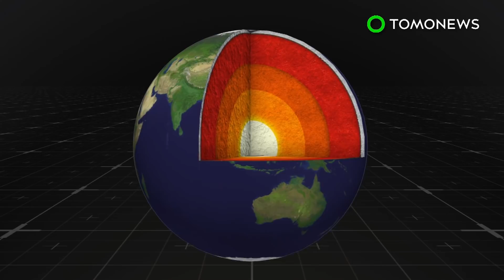Sumber panas Geothermal terletak di bawah lapisan es Antartika Barat - TomoNews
PASADENA, CALIFORNIA —   Sebuah studi NASA baru memperkuat teori bahwa sumber panas ada di bawah Antartika Barat. Periset telah menemukan bukti bahwa sumber panas bumi yang disebut mantel mantel terletak jauh di bawah Antartika Marie Byrd Land.

Mantle plum adalah tempat tidur batu panas yang sempit yang bangkit dari mantel bumi. Mereka menyebar seperti topi jamur di bawah kerak bumi, menyebabkannya tonjolan ke atas. Dengan menggunakan model numerik, fluks energi dari mantel mantel dihitung menjadi 150 miliwatt, hanya 50 miliwatt kurang dari fluks panas rata-rata di bawah Yellowstone.

Periset mengatakan sumber panas bisa menjelaskan pencairan yang menciptakan sungai dan danau di bawah lapisan es Antartika Barat, namun ini bukan ancaman baru atau lebih peningkatan ancaman. Namun, perubahan cuaca global dan kenaikan permukaan air laut dapat mendorong air hangat mendekati es, menyebabkannya menjadi tidak stabil dan runtuh - seperti yang terjadi pada 11.000 tahun yang lalu pada akhir zaman es terakhir.